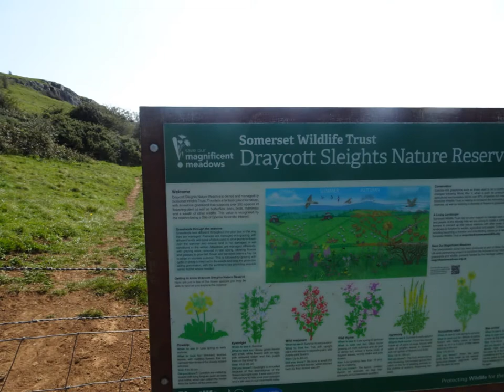Draycott To Cheddar Walk, Part IV, 'Draycott Sleights Nature Reserve & Cows' by Sheila, Sept 21st 20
After a wander on the top of the Sleights I decide to make my way to the gate ahead of a large herd of cows heading in the same direction---Phew ! made it in time I pass the lone tree on the hillside before heading up to another gate and exit to Middle Down Drove---Part V to follow soon